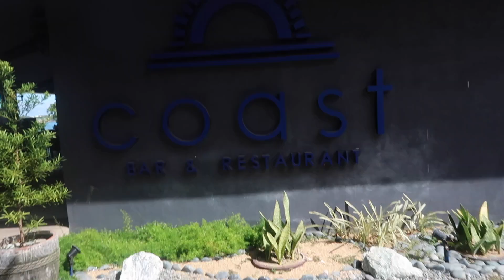La Union with the fam! 🌊 | by Ian and Eunice Sangalang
Vacay time is family time 🥰
Tara samahan niyo kami! :)

📲 Get connected